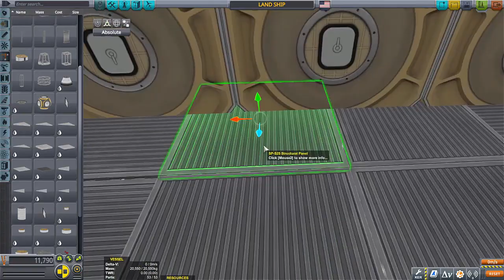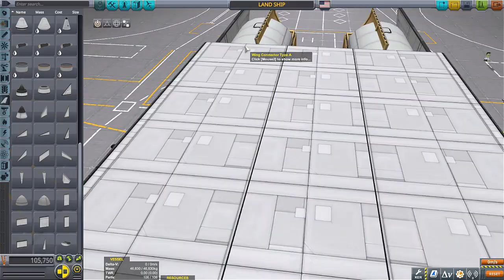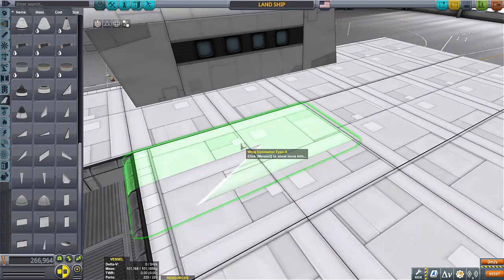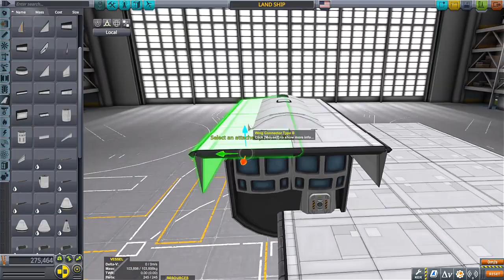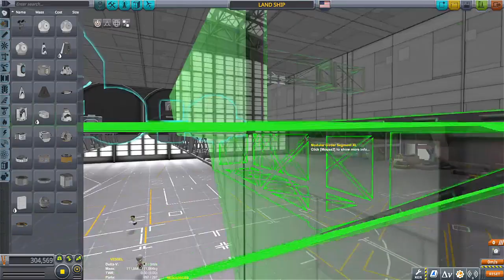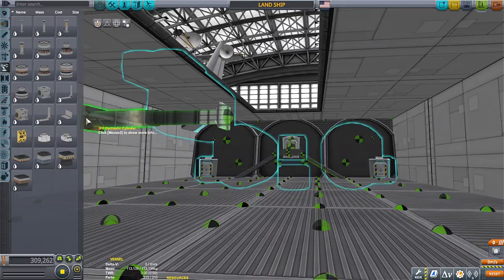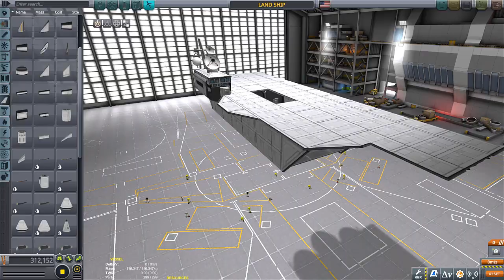LAND SHIP Part 1 \ KSP 1.11 \ Kerbal Space Program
I remembered the big land ships in the more recent Home World game and thought , wouldn't that be cool to build. It took 3 hours and I'm still not done.

Music is a mix of sped up and slowed down DOOM eternal sound track.

FREQUENTLY ASKED QUESTIONS AND ANSWERS :

1. When do you upload videos? - I make videos everyday.

2. What do you do for a living? - I work a full time construction job plus any overtime I can get.

3. Where can I download the craft file? -  I do not put my crafts out for download because not only do I not have time, but these videos are meant for you to be inspired to build your own crafts. I try to make it so you can follow along with the build.

4. What is a SSRT ? -  SSRT means Single Stage Rocket Technology. It was a term used before the term SSTO was a thing.

KSP MODS:
ALL DLCs
EasyVesselSwitch
Camera Tools
KerbalEngineer